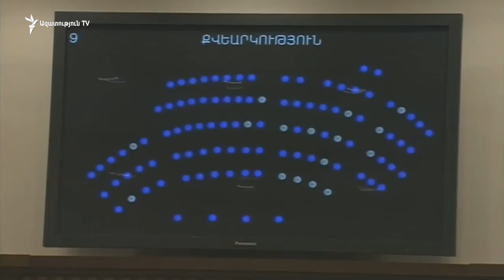«Ռուսաստանը ելել է մեր շալակը». Արամ Սարգսյան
Խորհրդարանն այսօր 7 կողմ, 81 դեմ ձայների հարաբերակցությամբ մերժեց ԵՏՄ-ից դուրս գալու հարցն ուսումնասիրող ժամանակավոր հանձնաժողով ստեղծելու «Ելք»-ի նախագիծը: